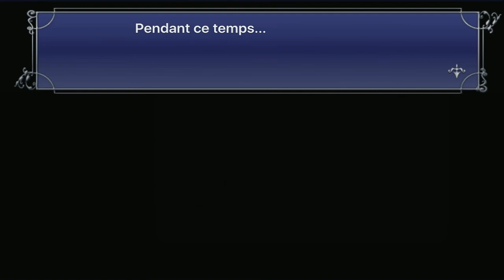LA TRAVERSEE DU DÉSERT - Final Fantasy V - Episode 10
Aujourd'hui on se retrouve pour un nouvel épisode de la saga des FF à savoir Final Fantasy V. Retrouvons de nouveau héros dont le destin sera chamboulé suite à la destruction du cristal du vent, prémisse de la destruction du monde et du retour d'un être maléfique oublié depuis longtemps.
Bon visionnage.